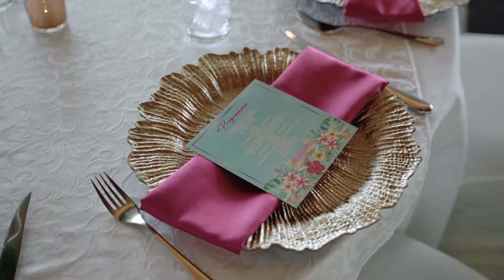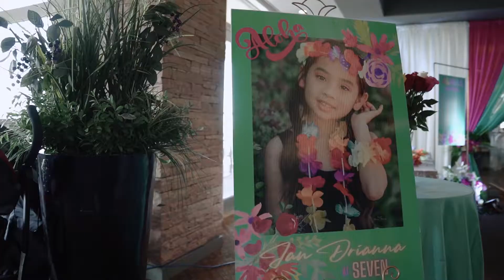JAN DRIANNA | 7th birthday